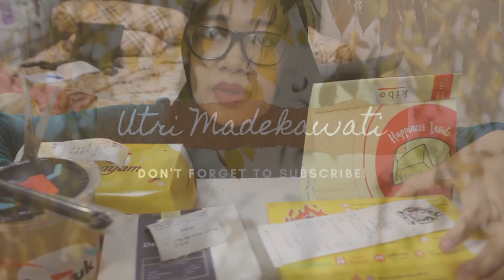ASMR Kulit Ayam Crispy Nayam | Asmr Indonesia | Promo Grabfood serba SERIBU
Hallo,
Video Sebelumnya sudah aku review Makanan Murah Enak dari Promo Grabfood Tebaru serba SERIBU di video sebelumnya dibawah ini:

Kali ini part #2 ASMR ayam crispy Nayam dan part #3 ASMR Dessert Cheese Cake dan Croffle di video yang akan datang,,nyammi banget.